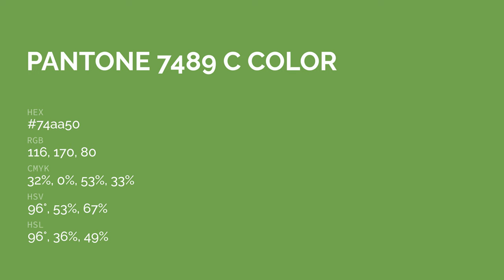color 74aa50 hex color - Green color - Warm color 74aa50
What color is ? 74aa50 hex color - Green color - Warm color 74aa50

Hex 74aa50 Color Code is also known as color.